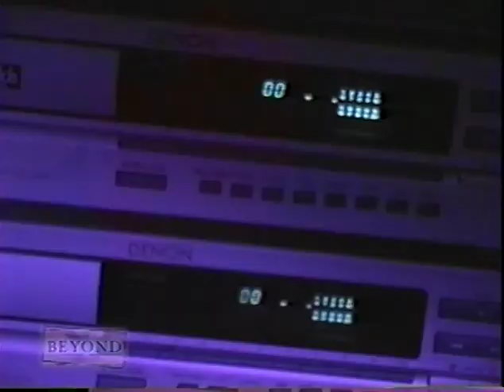Beyond - James Van Praagh helps a man who lives in a haunted house 1066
James Van Praagh helps a man who lives in a haunted house.
Can he get through to the spiritual inhabitants? What do they have to say to the present owner and to James? Tune in to see what happens next on Beyond!

To access James’ weekly blogs, event information, and more, visit us

To enhance your spiritual gifts and explore topics from intuition and mediumship to healing grief and embracing your sensitivity, visit The James Van Praagh School of Mystical Arts